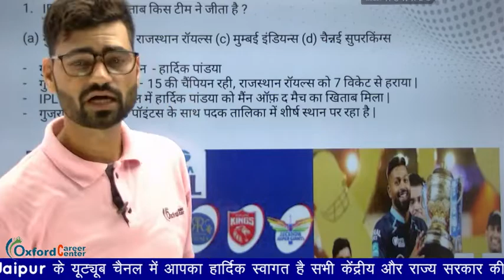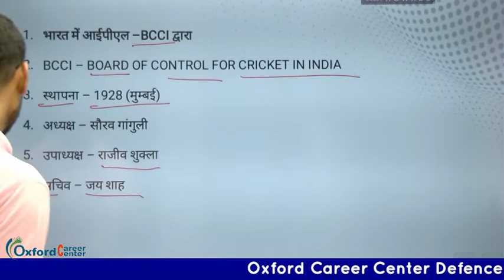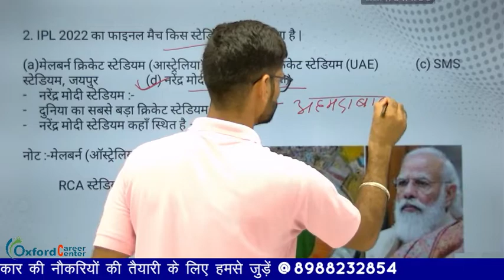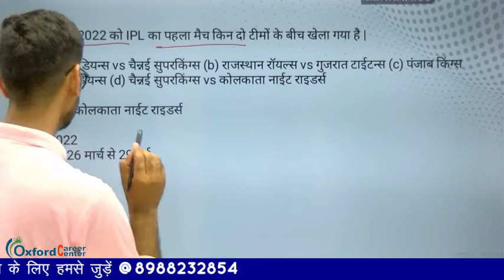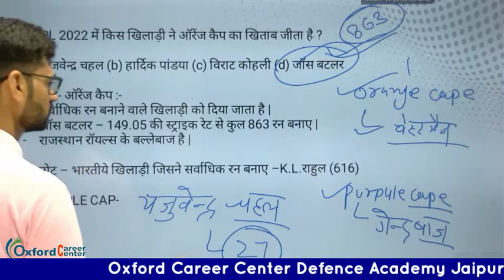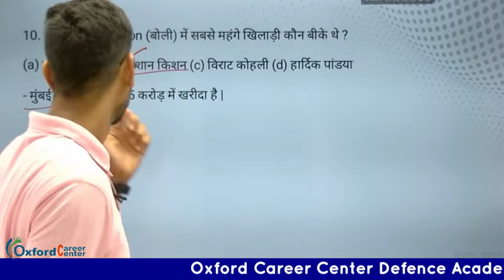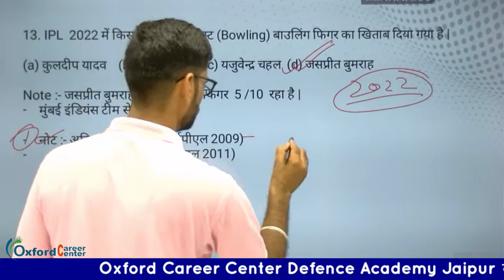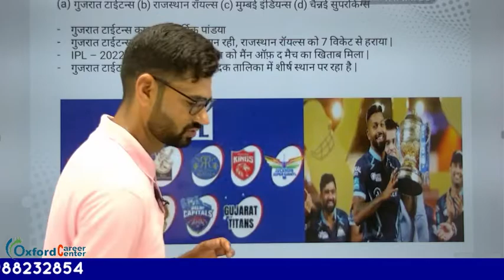IPL 2022 Important Questions || IPL 2022 Complete GK || Complete Supports GK || Tata IPL Match 2022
इस क्लास में आपको Vijay Sir द्वारा करवाया जा रहा है IPL 2022 Important Questions || Video के माध्यम से शानदार तैयारी तो अंत तक जरूर जुड़ें रहें और आपके वह साथी जो राज्य या केंद्र भर्ती की तैयारी कर रहें उनको भी जानकारी जरूर शेयर करें।

⏩ Must Watch:-